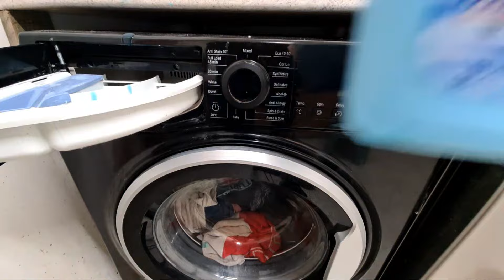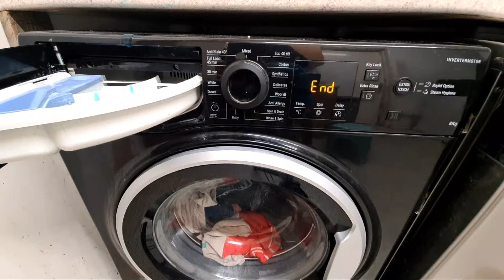Highlight 4:10 – 9:09 from Hotpoint NSWR843C White 40'c Full Cycle